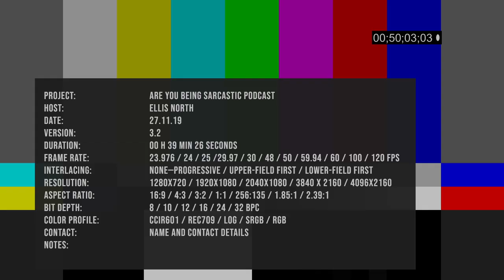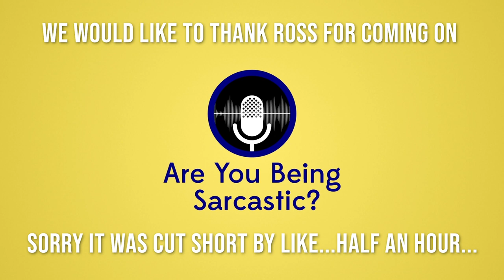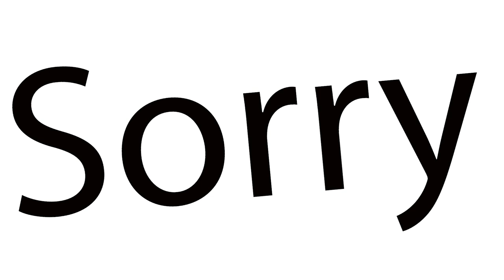"You Was Nipple Crippled By Who?!?" - ARE YOU BEING SARCASTIC PODCAST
Are You Being Sarcastic - Ep12

Huge thanks to ross for coming on and enlightening me about 'Ear Rape'. unfortunately the cameras switched off half way through therefore there is no footage of us speaking on mental health and the new TV series ross has been apart of- however you can still listen to the rest on Spotify or Itunes.

Ross's Instagram - @ross.cahill
Alfie's instagram - @alfiethfcgeorge

Follow Are You Being Sarcastic on Facebook, Instagram & Twitter at 'Are You Being Sarcastic Podcast' (Twitter - AYBSpodcast)

Listen to the whole podcast on SPOTIFY or APPLE PODCASTS or SOUNDCLOUD

ty :)